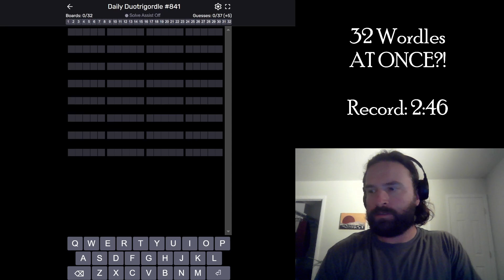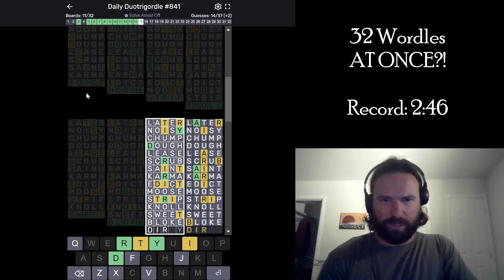JUST OVER 4 SECONDS PER WORDLE, 32 TIMES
Duotrigordle world record